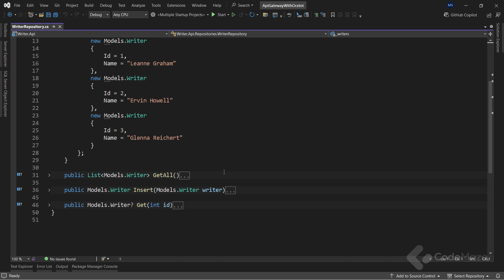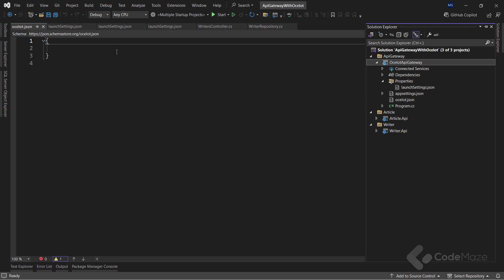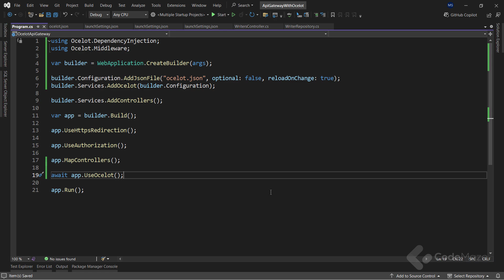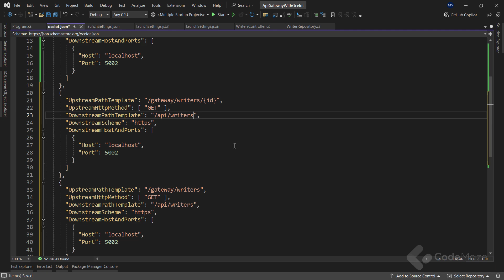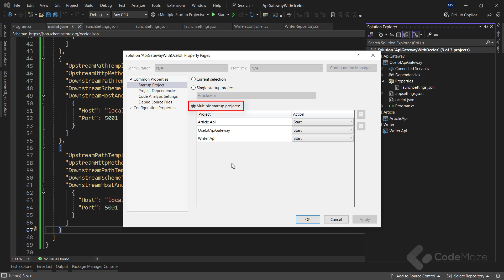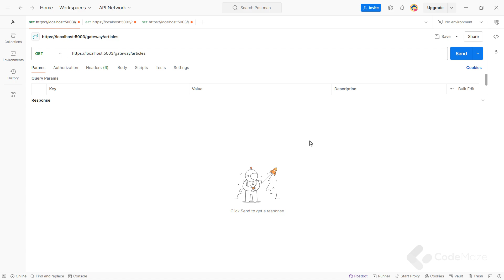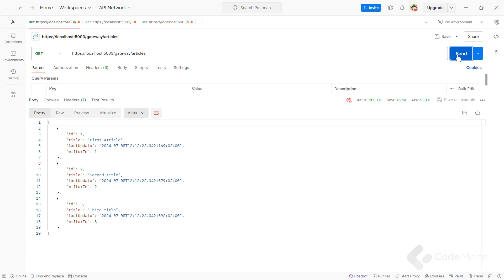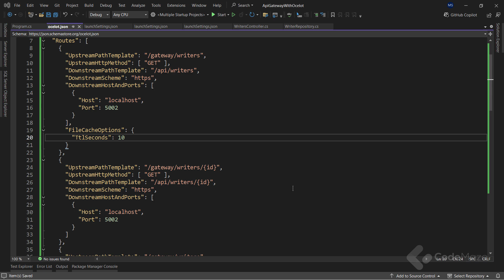Implementing API Gateway With Ocelot in ASP.NET Core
Hi everyone. My name is Marinko Spasojevic and in this video, I will talk about creating an API gateway for your microservices in ASP.NET Core.

An API Gateway acts as a mediator between client applications and the backend services within the microservices architecture. It is a software layer that functions as a single endpoint for various APIs performing tasks such as request composition, routing, and protocol translation.

To be able to create the gateway project, I will use Ocelot. Ocelot is an open-source API Gateway, designed for microservices architecture, and in this video, you will see how it makes the process of creating an API gateway so easy. Also, I will show you how we can cache results and implement Rate limiting using Ocelot.